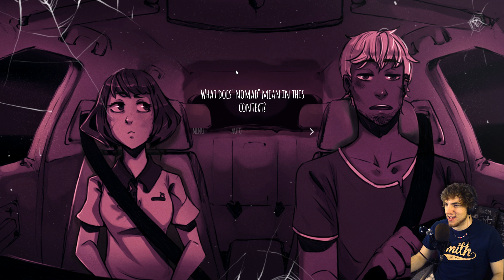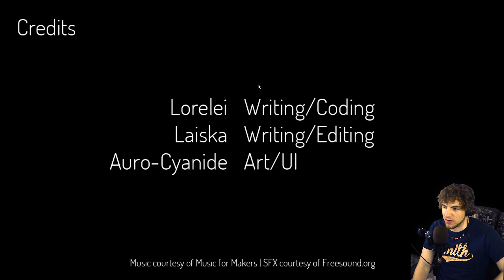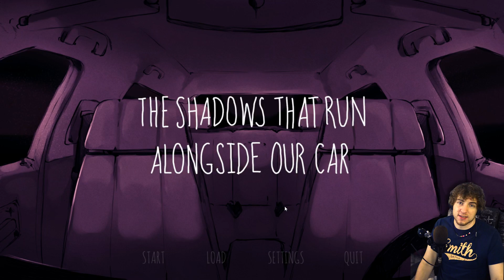WARNING: VERY EMOTIONAL - The Shadows That Run Along Side Our Car (Female Perspective)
The Shadows That Run Along Side Our Car is a game where two strangers talk about their life under unfortunate circumstances. There are 6 endings and two perspectives in this game. In this video of The Shadows That Run Along Side Our Car we play as the female in this video.